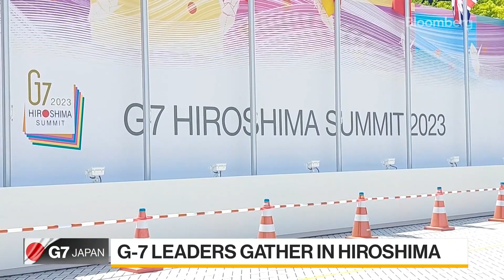Biden se dirige a Japón para el G7 y suspende su visita a Australia y Papúa Nueva Guinea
El presidente Joe Biden se dirige a Hiroshima, Japón, para una cumbre de líderes del Grupo de los Siete, pero ha descartado los planes de paradas en Papúa Nueva Guinea y Australia para volver a las negociaciones sobre el límite de la deuda. Stephen Engle informa en Bloomberg Television.